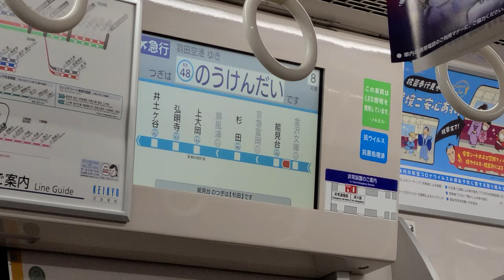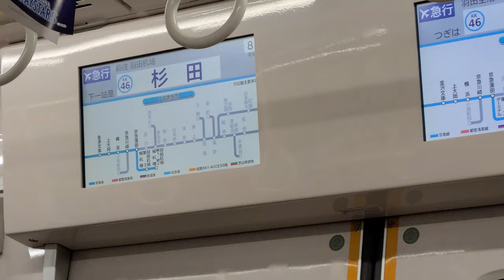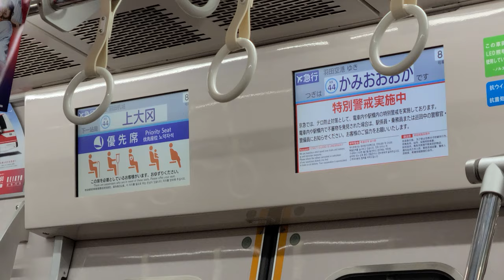【都営5300形と2回すれ違い】京急1000形1001編成(更新車) 三菱フルSiC-VVVF エアポート急行 羽田空港行き (金沢文庫駅⇒上大岡駅) 走行音＆車内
この列車は、金沢文庫駅～能見台駅, 杉田駅において、東京都交通局 5300形 電車と すれ違っております。

【車両】
京浜急行電鉄 1000形
1001編成 デハ1008
三菱フルSiC-VVVF制御

【列車情報】
京急空港線 直通
エアポート急行 羽田空港行き

【収録区間】
京急本線
金沢文庫駅⇒上大岡駅

【撮影日】
2020年9月14日